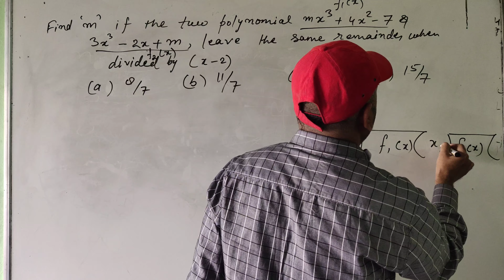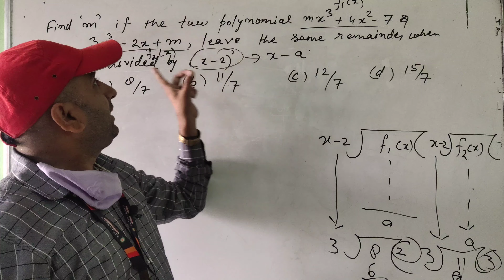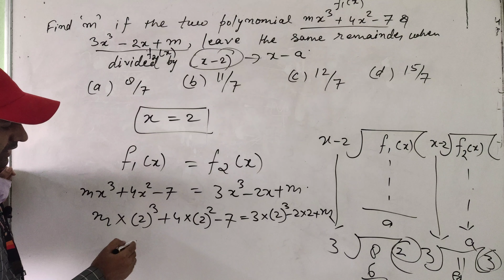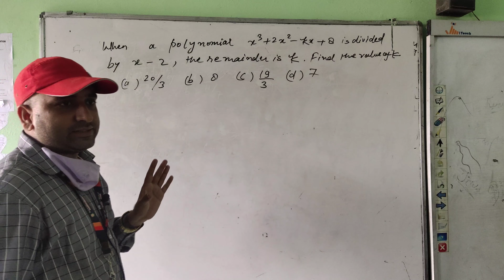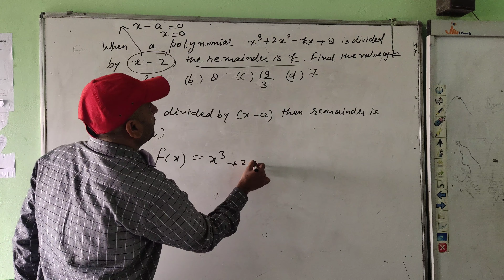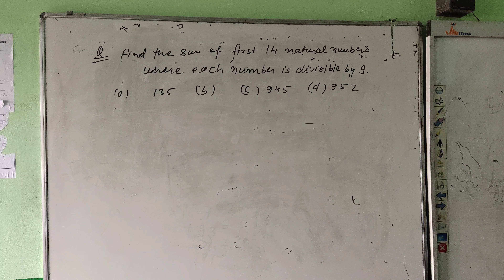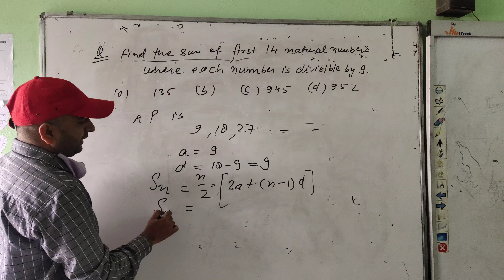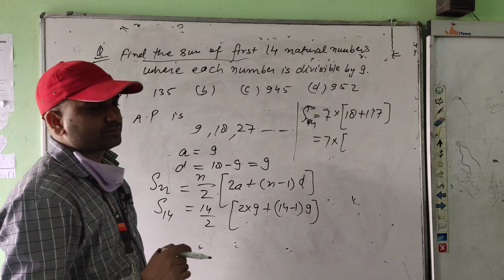CLASS 10|ICSE|EXAM BASED MCQ QUESTION|SEMESTER 1